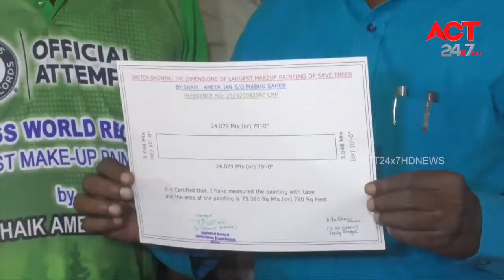Ameer Jan artist Nellore | ACT 24x7 Guinness world recod news 2021